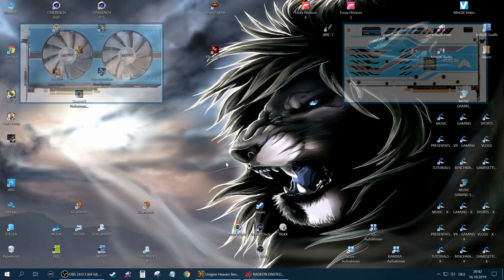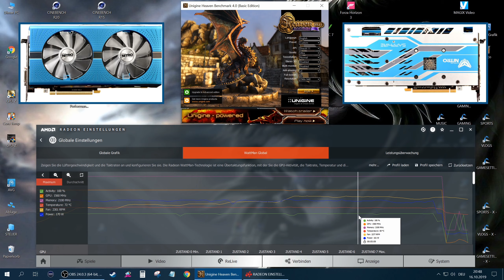HEAVEN 4.O - BenchMark - 1440P - AMD RX 590 Sapphire Nitro Plus SE /// BENCHMARK ///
- - - BENCHMARK - - -

HEAVEN 4.O - BenchMark - 1440P - AMD RX 590 Sapphire Nitro Plus SE

--- MY GAMING- AND WORKSTATION ---

- CASE - COOLER MASTER MASTER MasterCase H500P Mesh - White
- PSU - CORSAIR RM750X Black - 750W
- BOARD - MSI X470 GAMING PLUS
- CPU - AMD RYZEN 7 2700X ( 8 x 4200 MHz -OC- )
- RAM - CORSAIR LPX DDR4 16GB Kit (2 x 8GB) 3200MHz CL16 - White
- GPU - AMD RX 590 Sapphire Nitro Plus SPECIAL EDITION - Blue
- SSD 1 - ADATA GAMMIX S11 Pro M.2 2280 NVMe - 512 GB ( For System )
- SSD 2 - KINGSTON A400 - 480 GB ( For Games )
- HDD 1 - WD10EZEX Blue 1TB SATA Hard Disk Drive - 7200rpm SATA3 64MB ( For Private )
- HDD 2 - WD10EZEX Blue 1TB SATA Hard Disk Drive - 7200rpm SATA3 64MB ( For GamePlay-Recording )
- USB CARD 1 - LATTCURE PCI Express Card ( 5 Ports by 1 Chip ) - USB 3.0 4-Port & Typ C 1-Port Mini - With SATA 15-Pin external power connection ( For moore USB 3.0 )
- FAN / FRONT - COOLER MASTER RGB PWM - 2 x 200mm
- FAN / TOP - ARCTIC F12 PWM PST - 3 x 120mm
- FAN / BACK - COOLER MASTER White PWM - 1 x 140mm
- SOUNDCARD - CREATIVE SoundBlaster Z
- THERMAL GREASE 1 - THERMAL GRIZZLY - Kryonaut (CPU and GPU)

--- MY PERIPHERALS ---

- MONITOR - BENQ EX3203R // 32 Inch // WQHD // FreeSync 2 // 144 Hz //
- MOUSE - LOGITECH G 602 Wireless
- KEYBOARD 1 - LOGITECH DiNovo Bluetooth
- KEYBOARD 2 - LOGITECH G13 Advanced GameBoard
- MICROPHONE - TRUST GXT 210
- SPEAKER - LOGITECH Z-4
- HEADSET - SHARKOON Skiller SGH1
- CAMERA - HP HD 4310 WebCam
- OHTERS - ELGATO StreamDeck Mini